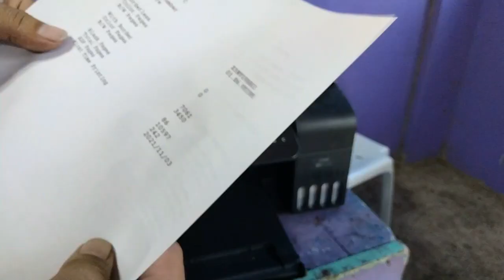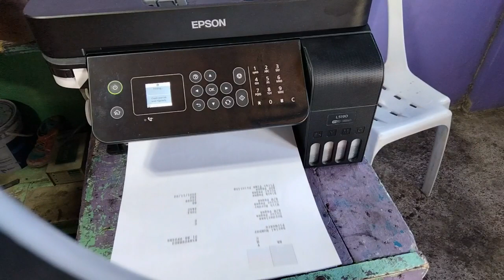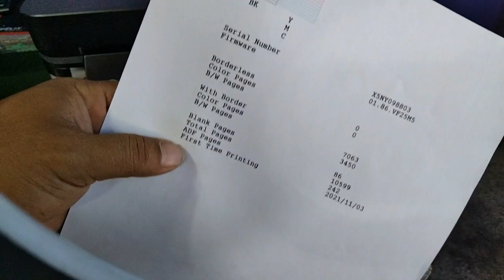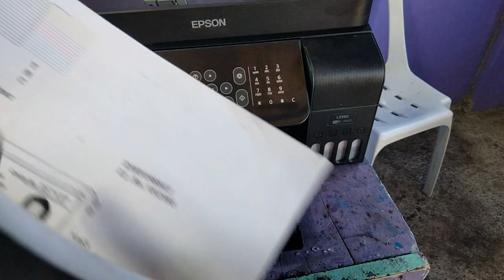EPSON L5190 Printer I Clogged Printhead I Reset Waste pad I Fixed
Missing Cyan color but luckily it was restored